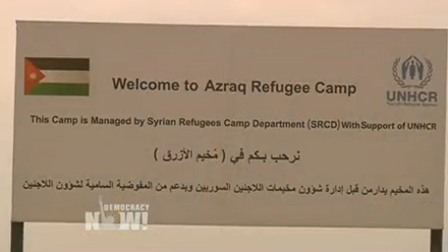Democracy Now! U.S. and World News Headlines for Wednesday, April 9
to watch the entire independent, global news hour. This is a summary of news headlines from the United States and around the world as reported by Democracy Now! on Wednesday, April 9, 2014.